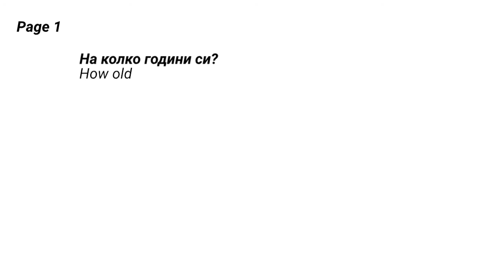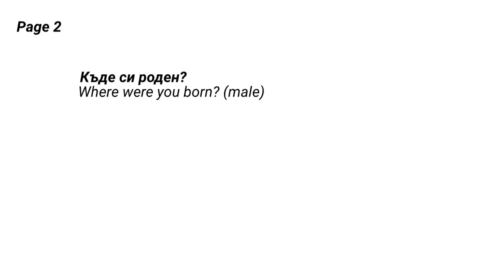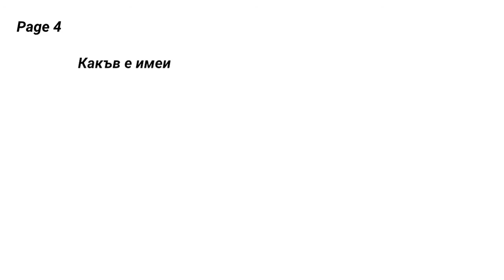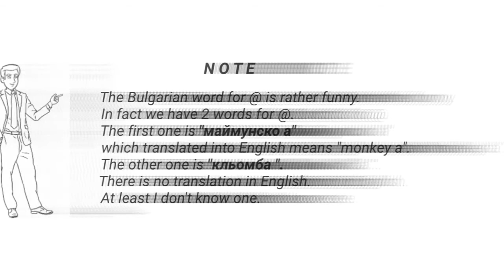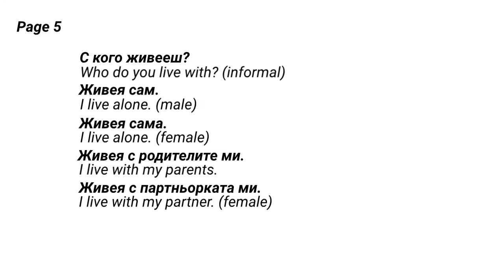05 More personal questions and answers.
Here you will learn more personal questions and answers. For more words and phrases related to this video Click ➡️